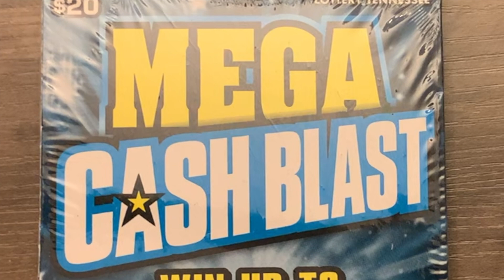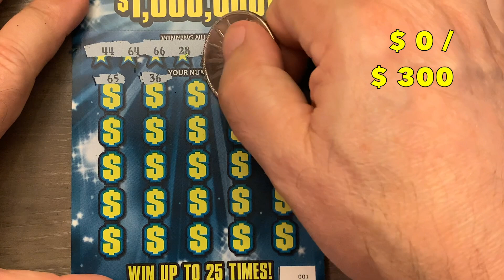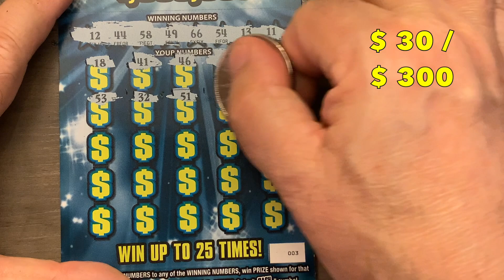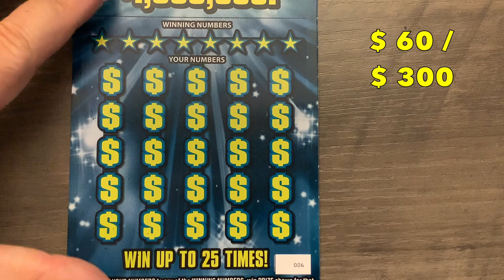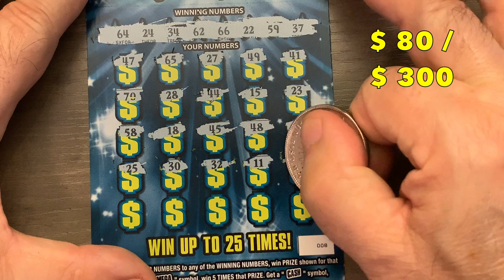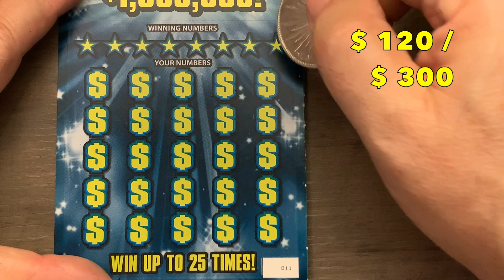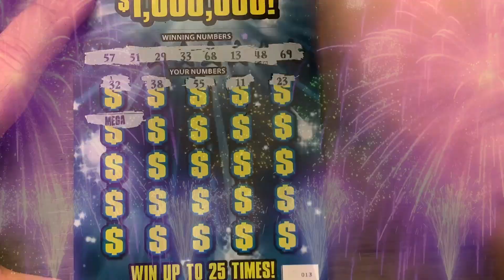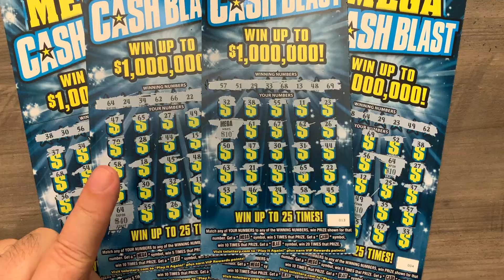Full Book Labor Day Special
Scratching a Full Pack of Tennessee Lottery's $20 Mega Cash Blast Scratch Off Tickets.